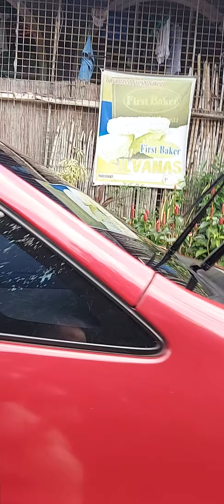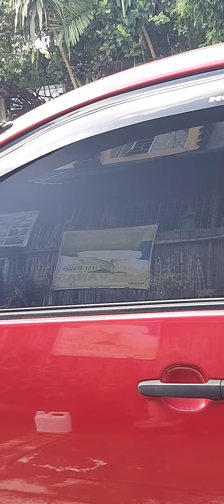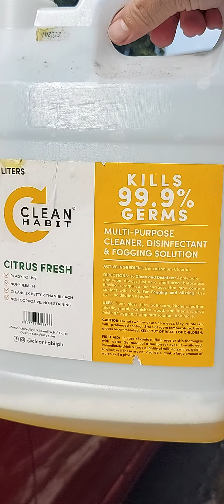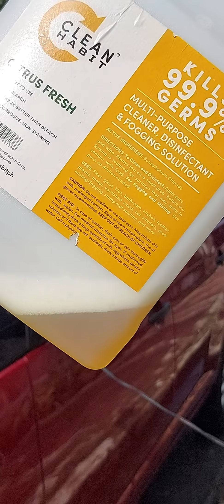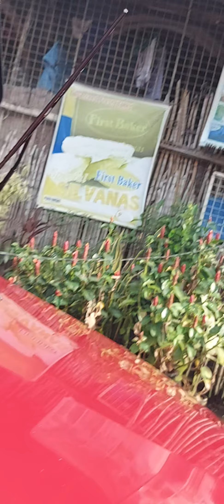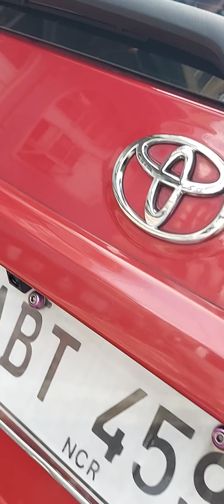Sunday Fogging in the house